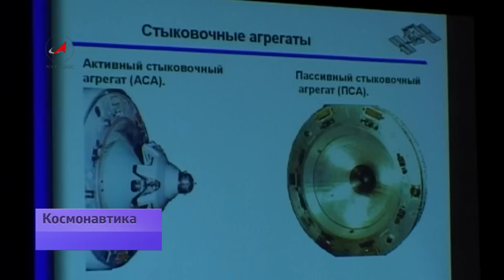Сквозь тернии к звёздам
Мухтар Аймаханов родился в Казахстане. Когда на Байконуре к старту готовился очередной экипаж, в ближайших поселках мальчишки занимали лучшие места на крышах. Там и появилась у Мухтара мечта о космосе. Потом: летное училище, полеты, Звёздный городок и звание космонавта-испытателя. Однако, обстоятельства изменились, но мечта осталась. Сегодня, через 10 лет преодолений Мухтар верит -- он увидит Землю с орбиты.